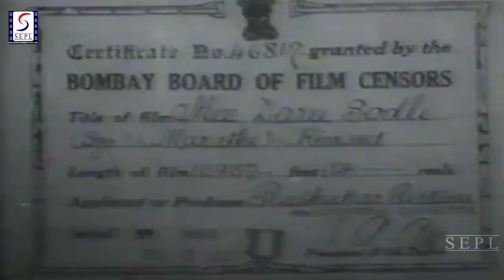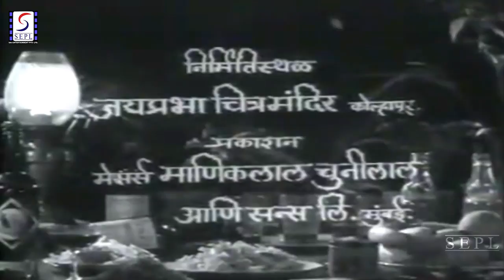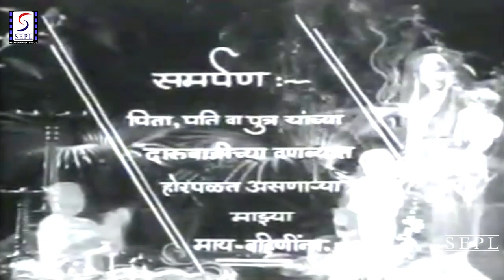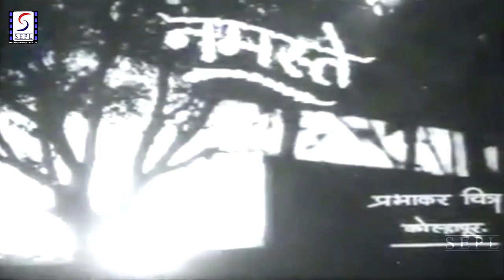चित्रपट - मी दारू सोडली | Mee Daru Sodali 1950 | Old Classic Marathi Movie l Baby Shakuntala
चित्रपट - मी दारू सोडली | Mee Daru Sodali 1950
Director: Bhalji Pendharkar
Main Cast: Baby Shakuntala
Genre: Drama
Release: 1950